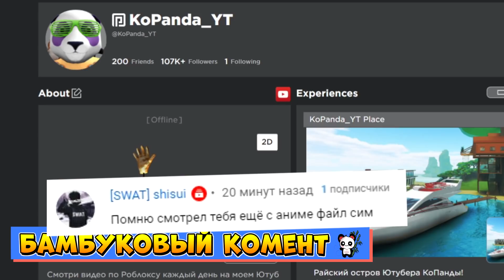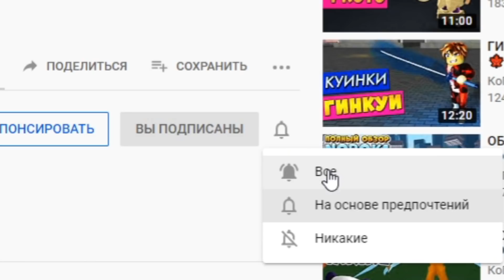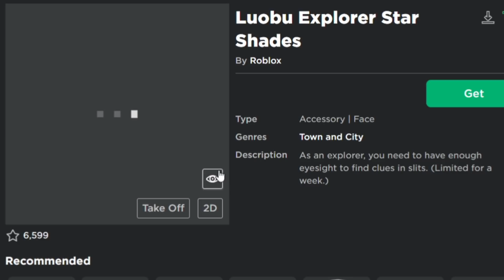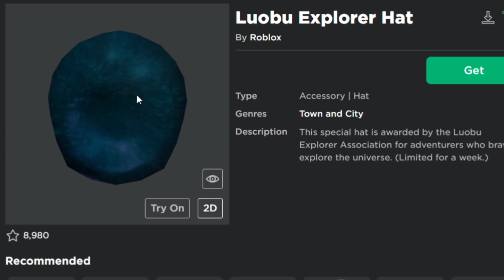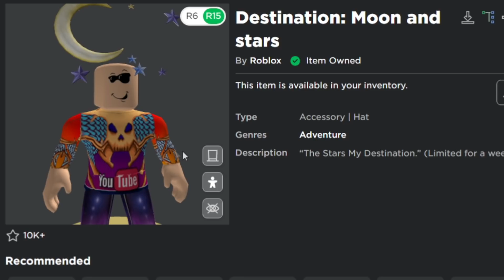РОБЛОКС как получить новые ВЕЩИ 😱 Крутые БЕСПЛАТНЫЕ ВЕЩИ (Роблокс ПромоКоды 2021)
Как получить новые вещи в роблокс бесплатно 2021. В честь запуска роблокс в Китае нам доступны 5 новых бесплатных вещей (Luobu free roblox items). Они будут доступны в течении одной недели. Уже совсем скоро в шиндо лайф коды на 2500 спинов. Так же все промокоды в роблокс и новые бесплатные вещи 2021.

Скидка 15% по промокоду - КоПанда

WALMARTMEXEARS2021
ROBLOXEDU2021
SPIDERCOLA
TWEETROBLOX

ВСЕ ПРОМОКОДЫ 2021 😱 БЕСПЛАТНЫЕ ВЕЩИ В РОБЛОКС Roblox Promo Codes and free items 2021!

Как получить робаксы бесплатно на телефоне в 2021? Нужно прийти ко мне на стрим раздача робаксов в выходные! Роблокс бесплатные вещи 2021. Все промо коды в роблокс. Как получить робаксы и вещи в роблокс бесплатно? All new Free promo codes robux roblox 2021. Как получить робаксы бесплатно? Ответ - у меня на раздачах робаксов каждое воскресение.
Присоединяйся и ты к моему летсплею. Тебя ждет куча веселых видео по roblox. Новые серии выходят каждый день. Так же каждую неделю проводятся стримы! КоПанда всегда с тобой ;)